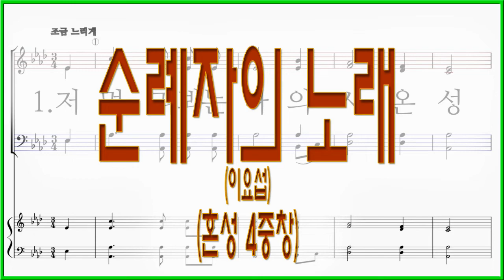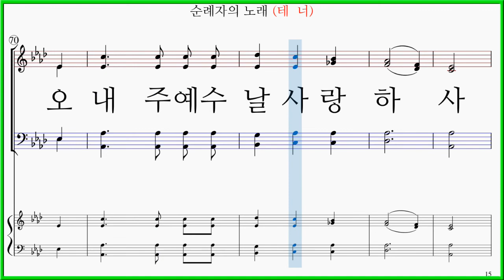[테너] 순례자의 노래(이요섭) / 저 멀리 뵈는 나의 시온성 혼성 4중창 파트연습 악보동영상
"순례자의 노래(이요섭)" 파트연습 링크 입니다.